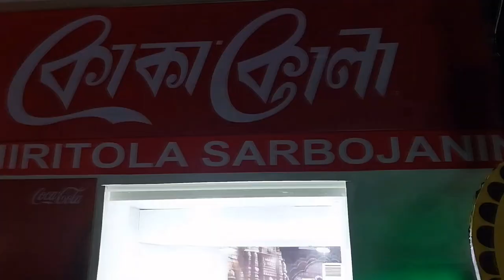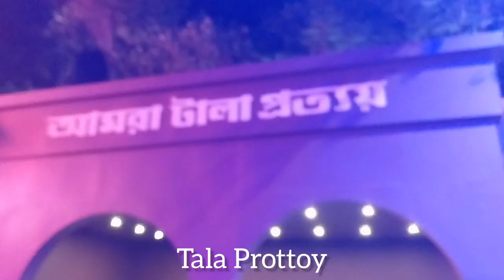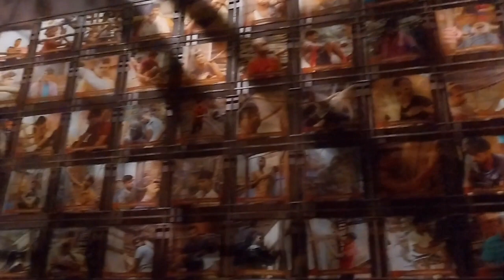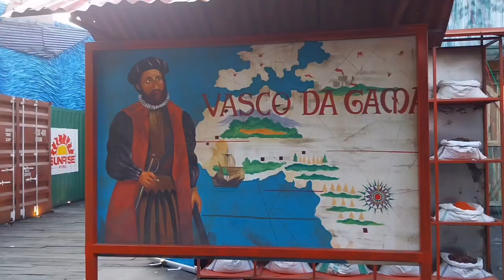Durga Ponchomi in my way with friends @ Kolkata | Gargi Banerjee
Never liked crowd but can't miss Durga Puja for that reason. what do you guys have to say about it?